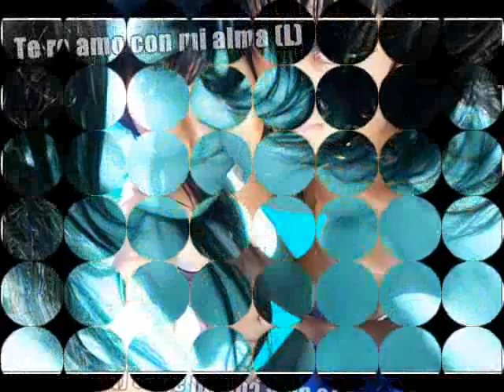Mi novio y yo L